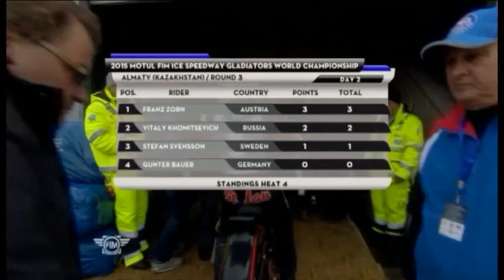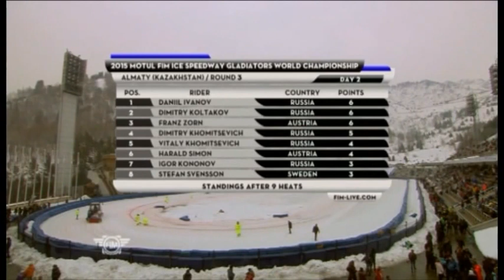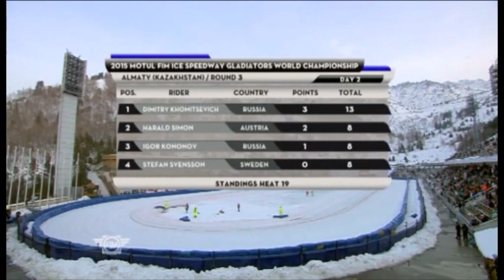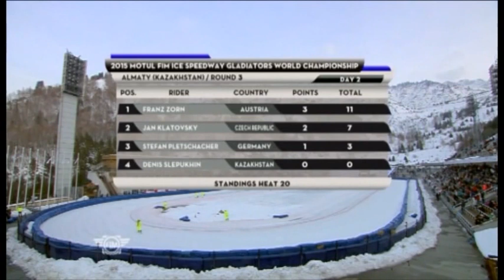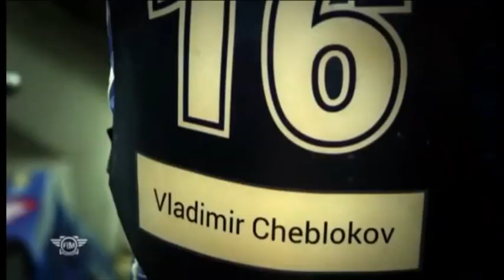ЛИЧНЫЙ ЧЕМПИОНАТ МИРА 2015. Этап 6, Алматы